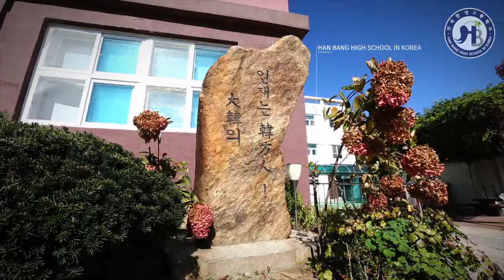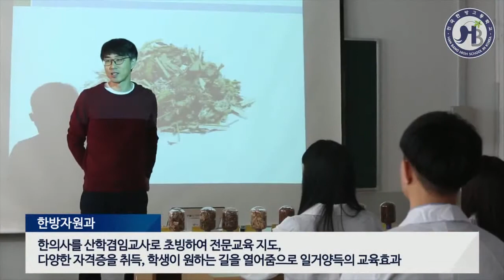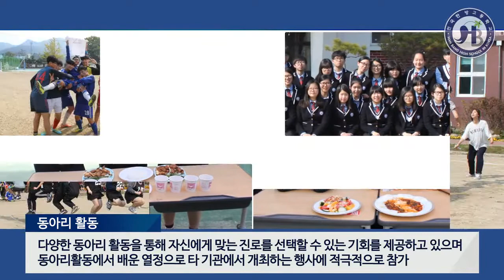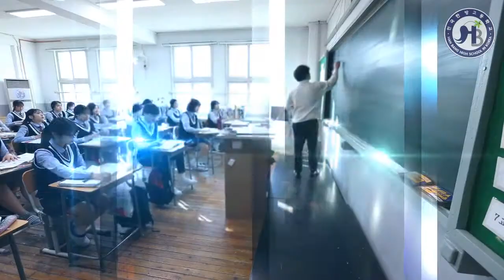[학교홍보영상] 고등학교홍보영상제작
학교홍보영상은 두리미디어 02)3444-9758